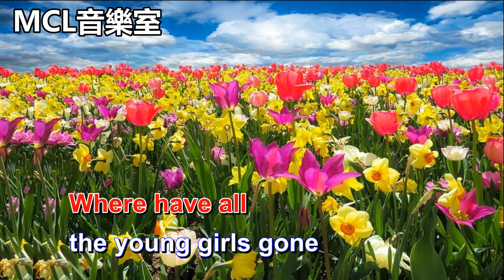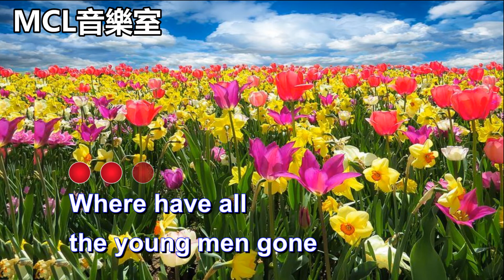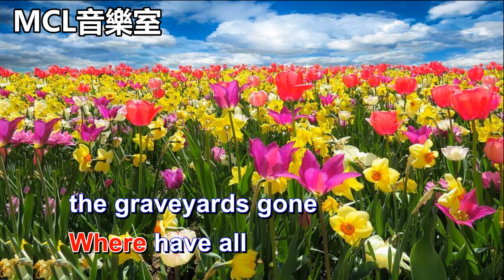Where Have All The Flowers Gone (with vocal)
本人熱愛音樂, 奈何有無數遺忘的好歌都沒有伴奏版, 令它們無法延續下去. 現嘗試將所有舊好歌做成伴奏版, 希望藉分享可以喚醒大家的回憶.  多謝支持.